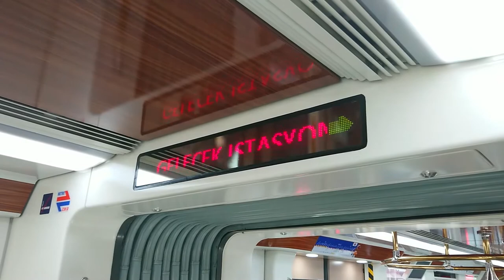İzmir Metro: Tren Bornova Yönüne Gider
İlk seferini 22 Mayıs 2000 tarihinde gerçekleştiren İzmir metrosu, ilk etapta Üçyol ve Bornova istasyonları arası olarak çalışmaya başlamıştır. İlk yıllarda metro araçlarından yapılan "Tren Üçyol Yönüne Gider" ve "Tren Bornova Yönüne Gider" gibi anonslar, metronun devamlı yolcularının anılarında önemli bir yer edinmiştir. Metronun çalışmakta olduğu hat üzerine 30 Mart 2012 tarihinde Ege Üniversitesi ve Evka 3 istasyonları, 29 Aralık 2012 tarihinde İzmirspor ve Hatay istasyonları, 25 Mart 2014 tarihinde Göztepe istasyonu, 27 Temmuz 2014 tarihinde ise Poligon ve Fahrettin Altay istasyonları eklenerek hizmete açılmıştır. Bu açılışların sonucunda; "Tren Üçyol Yönüne Gider" anonsu yerini önce "Tren Hatay Yönüne Gider", sonra "Tren Göztepe Yönüne Gider" ve son olarak "Tren Fahrettin Altay Yönüne Gider" anonsuna bırakmıştır. "Tren Bornova Yönüne Gider" anonsu ise yerini "Tren Evka 3 Yönüne Gider" anonsuna bırakmıştır.

Metro hattının Ege Üniversitesi ve Evka 3 istasyonları arasındaki kesiminde 16 Mayıs 2022 tarihinden itibaren başlayan ve en geç 15 gün sürmesi planlanan bakım çalışması nedeniyle; Fahrettin Altay kalkışlı metro seferlerinin son istasyonu geçici olarak Bornova olmuş, Bornova ve Ege Üniversitesi istasyonları arasında geçici olarak ring seferleri düzenlenmeye başlanmış, Evka 3 istasyonu ise geçici olarak kapatılmıştır. Bu bakım çalışmasından dolayı, metro araçlarında "Tren Bornova Yönüne Gider" anonsu da 10 yıllık bir aradan sonra geçici olarak yeniden duyulur hale gelmiştir.

Çocuklarımıza, torunlarımıza miras bırakacağımız bu efsane anons, bu video ile birlikte artık hiç unutulmayacaktır.